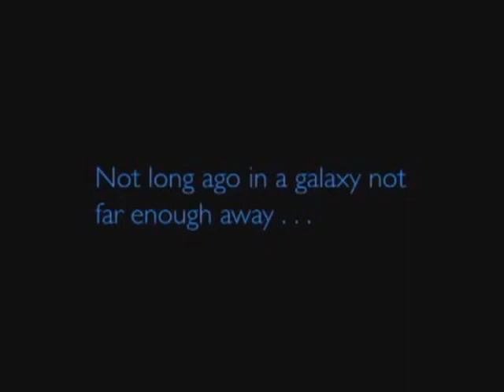Timon and Pumbaa at the Cinema Robot Chicken Star Wars Episode II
As Timon and Pumbaa watch Robot Chicken Star Wars Episode II inside a theater, Timon decides to fast-forward to his scenes. Pumbaa's protest over this eventually prompts Timon to share his backstory.